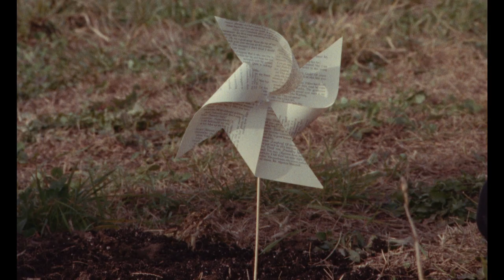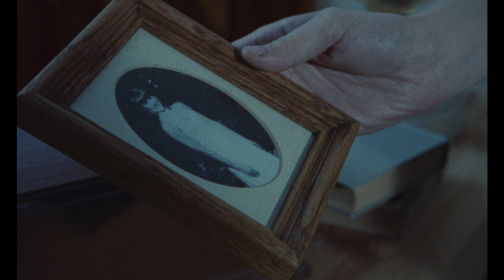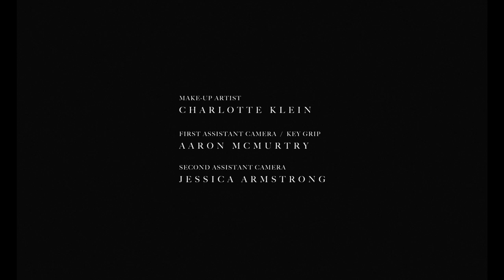The Windless Days | a short film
A farmer's family struggles to survive in a world where all signs of life have nearly vanished.

Writer / Director / Editor: Kalainithan Kalaichelvan
Producers: Michael Redshaw and Kalainithan Kalaichelvan
Starring: Gordon Harper, Mallory Palmer, Lawrene Denkers and Terry Brandon
Director of Photography: Ryan Glover

A Black Caper Film Production